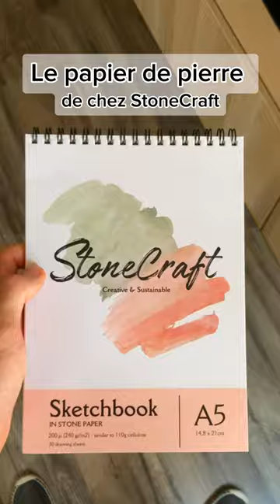La magie du papier de pierre ✨